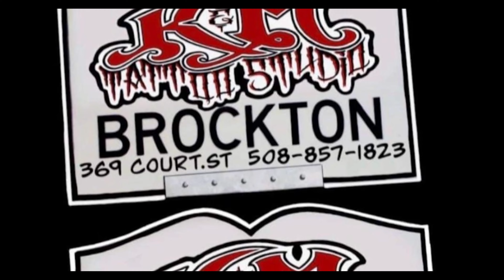YO THE GOD VS ANT KEEF : KING OF THE 5 BATTLE LEAGUE : REVELATIONS 3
Powered by

HIGH QUALITY BOYS AND GAWDTALK

ALLIED VISIONS APPAREL

K&M Tattoo studio located at 369 court st, Brockton, MA

BLACK OAK CUSTOM PRINTS

CHASE CLOTHING COMPANY

MR FIXITALL SNOW REMOVAL AND LANDSCAPING

LONEWOLF PRIVATE SECURITY

Filmed by Mcgriff Films